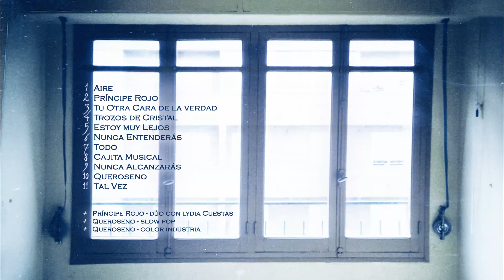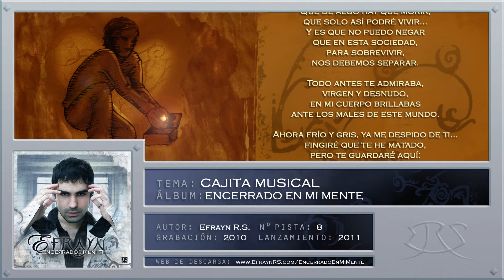CAJITA MUSICAL | Efrayn - Encerrado en mi Mente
Érase una vez, había un niño que tenía que crecer. Viendo cómo era el mundo que le rodeaba, pronto comprendió que su corazón de niño representaba muchas de las cosas que le hacían débil y que le impedirían convertirse en adulto.
Así pues, el niño decidió deshacerse de su corazón y guardarlo en una caja.

Durante años fingió que no lo necesitaba. Pero a menudo, desde el interior de la cajita sonaban los latidos, tan altos y vibrantes que parecían sonar como notas musicales en su oído. Recordándole, a aquel quien fuera un niño en algún tiempo, que ese corazón seguía allí, dormido y olvidado, pero vivo.

► Cajita Musical

Perteneciente al álbum: ENCERRADO EN MI MENTE
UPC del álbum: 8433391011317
Formato: Album/LP
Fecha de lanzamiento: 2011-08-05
Sello de artista: ERS Producciones Musicales